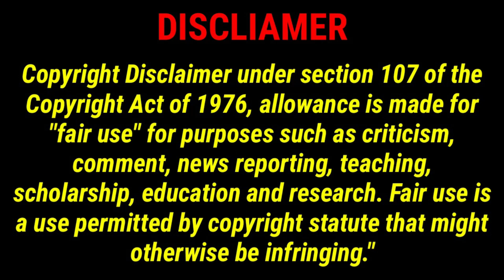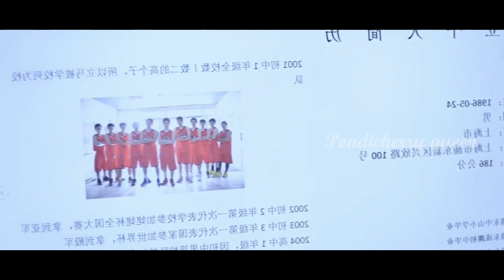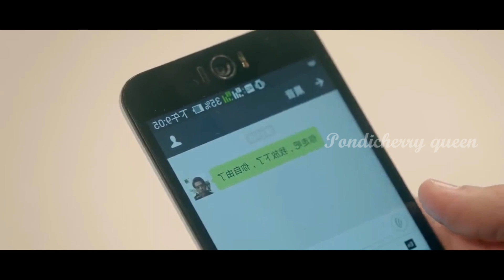Tom and jerry கல்லூரி காதல் கதை/Pondicherry queen/Tamil voice over/Art in love epi 21 to 25 review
SHOW LESS